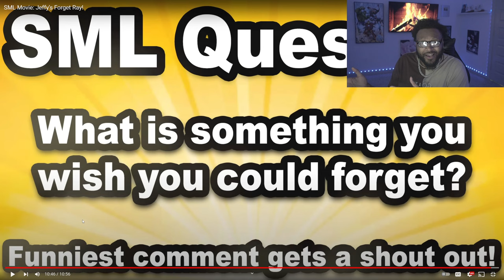SML Movie: Jeffy's Forget Ray! *REACTION*